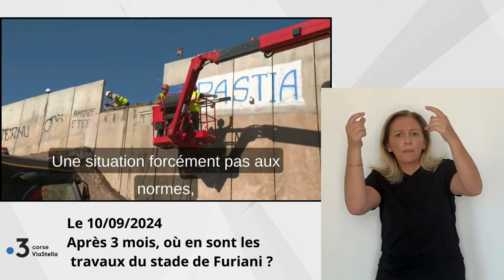10.09.24 Après 3 mois, où en sont des travaux du stade de Furiani ?